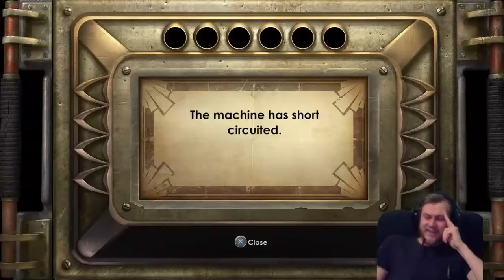Hey Little Sister what have you done? | Bioshock part 2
Second part of my Bioshock series, I met the Little Sisters for the first time!